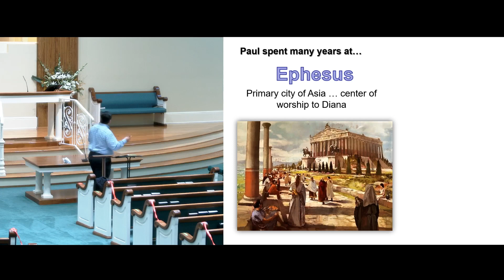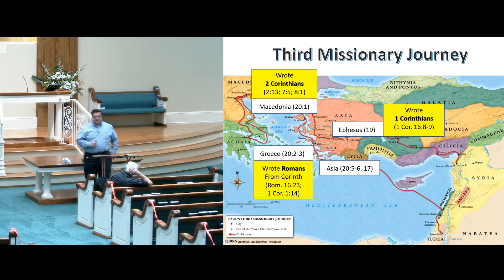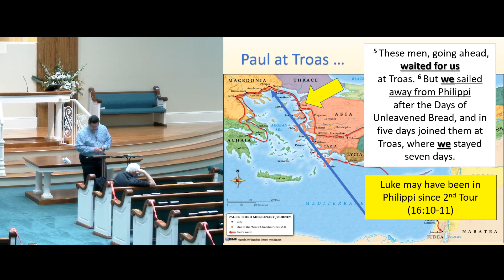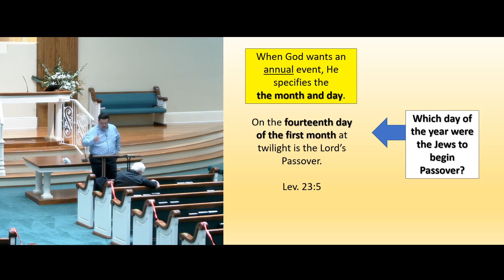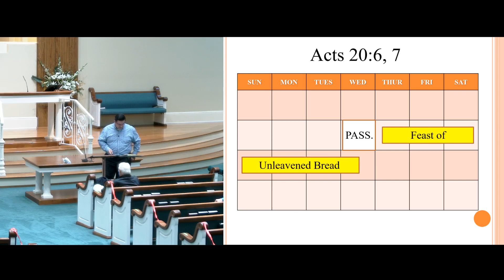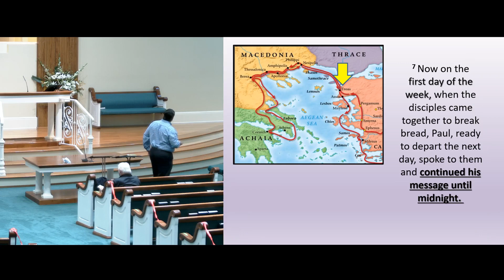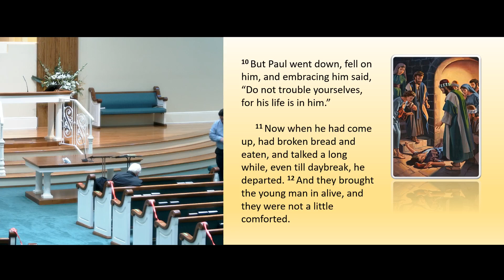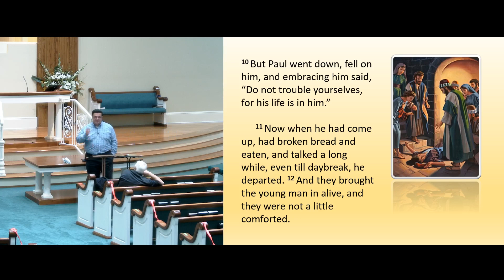Acts, Part 2 Class #12